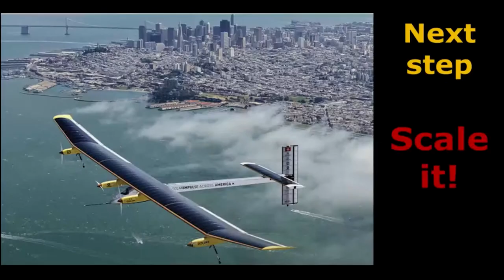BNP Paribas + Solvay Transformer ses Salariés en Digital Natives